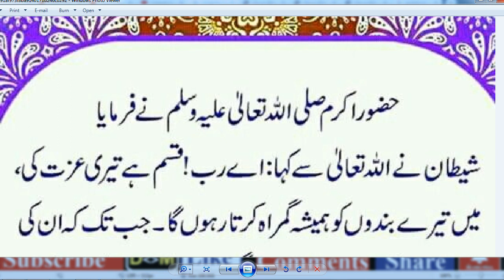HAZRAT MUHAMMaAD (S.A.W) Ka Farman Hai,